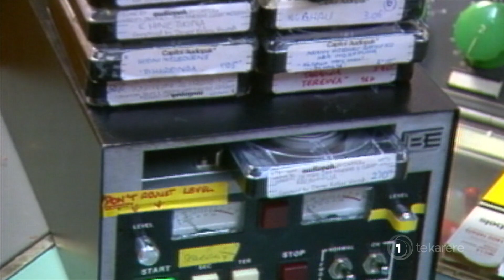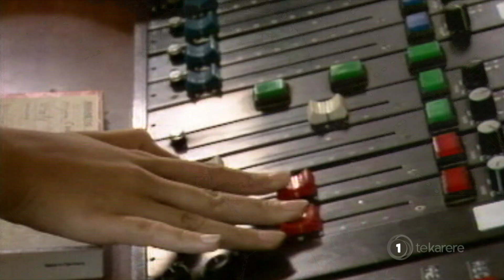Tributes continue from Māori broadcasting pioneers for Huirangi Waikerepuru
Huirangi Waikerepuru was vital in the establishment of Māori language radio station Te Upoko o te Ika in 1988 which gave rise to contemporary Māori broadcasting. Veterans of the industry pay tribute to their fellow pioneer.